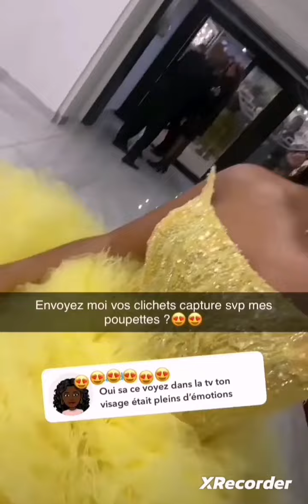Poupette monte les marches de Cannes la consécration de son travail ❤️❤️👍